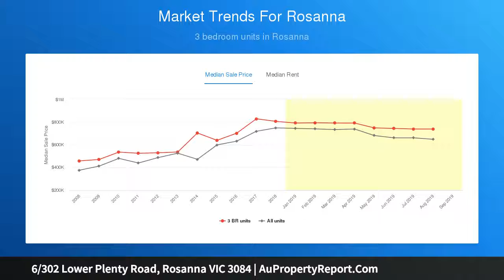6/302 Lower Plenty Road, Rosanna VIC 3084 | AuPropertyReport.Com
6/302 Lower Plenty Road, Rosanna VIC 3084
Property Type: unit
Bedrooms: 2
Bathrooms: 2
Car Space: 1
Secure, Quiet and Secluded Living with Absolute Convenience